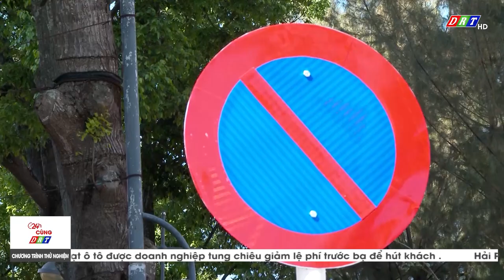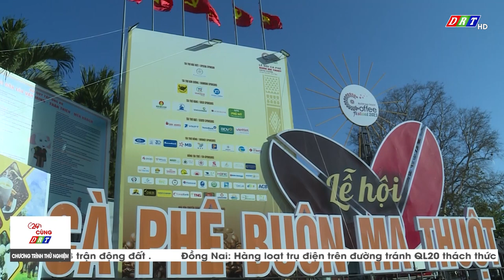24H CÙNG DRT THỨ 4, NGÀY 8-3-2023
24H CÙNG DRT THỨ 4, NGÀY 8-3-2023
1. Phân luồng giao thông tại kỳ lễ hội cà phê

2. Đảm bảo nguồn điện cho phố thưởng thức cà phê miễn phí

3. Tập luyện cho lễ cúng hạ thủy thuyền tại huyện Lắk

4.Công tác chuẩn bị cho hội trợ triển lãm

5. Sẽ có múa chiêng tại Lễ hội đường phố

6. Bàn tay cần mẫn chuẩn bị cho hội chợ triển lãm

7.Ẩm thực truyền thống của người Êđê

8. “Con chăm cha không bằng bà chăm ông”.

9. Giá dịch vụ liệu có tăng mùa lễ hội

10.Kỹ năng sơ cấp cứu người bị điện giật.

ĐÀI PHÁT THANH TRUYỀN HÌNH ĐẮK LẮK